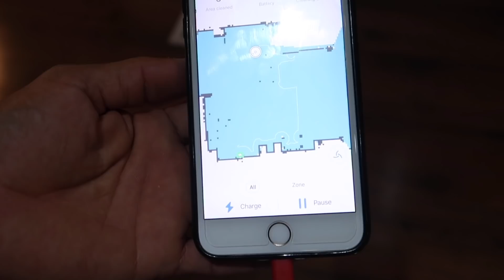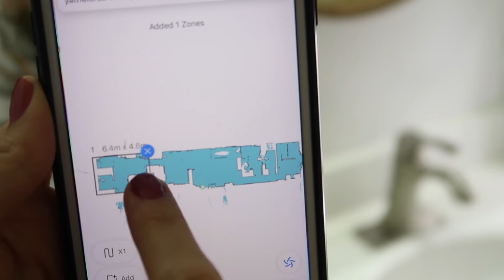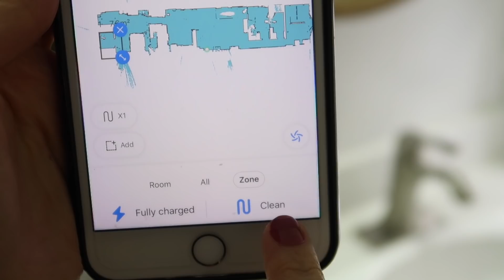Limpiando/Decorando mi Baño Estilo Moderno Farm House/Tips de Decoracion.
Roborock es un robot aspirador inteligente que hará mas fácil y rapida  la limpieza en casa.

VIDEO de compras con las decoraciones que les muestro en este video.

Hola a todos espero estén muy bien yo feliz de regresar con los videos
Después de limpiar les traigo una decoración estilo farm house que
perfecto se puede quedar en otoño e invierno en tu baño.

Espero les guste, Déjenme saber su opinion en los comentarios.

Mas de mi dia a dia en Instagram @aracelylarioss